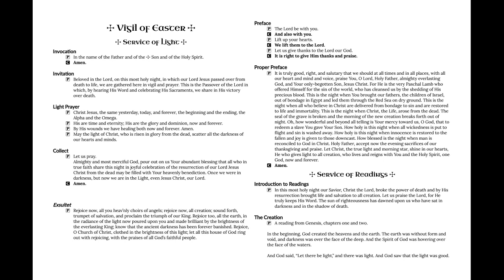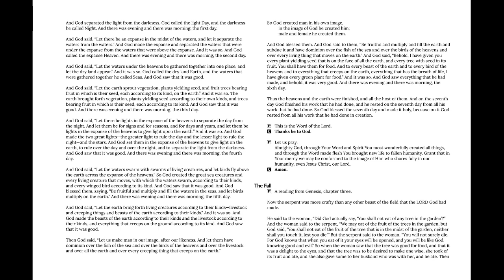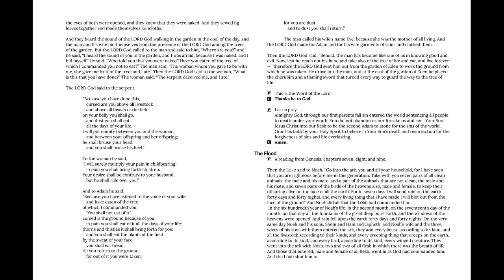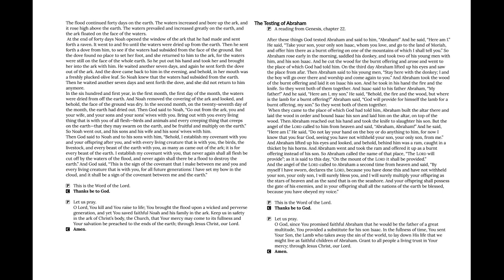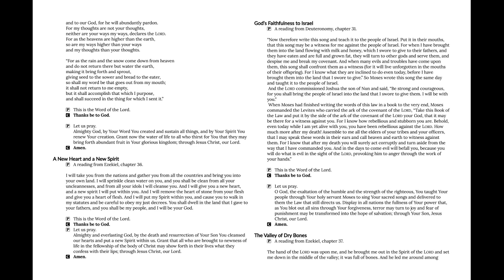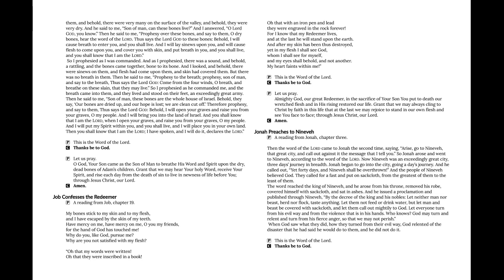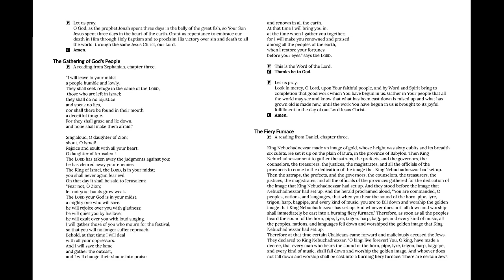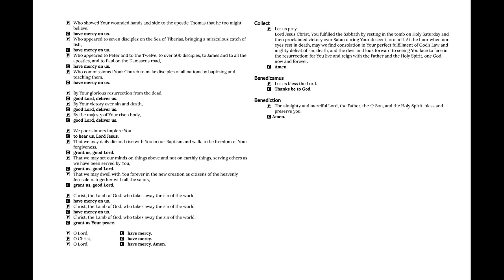2021-04-03 Easter Vigil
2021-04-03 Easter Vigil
An online service of Scripture and prayer
The Vigil begins halfway through this bulletin. It will also be on the screen during the video